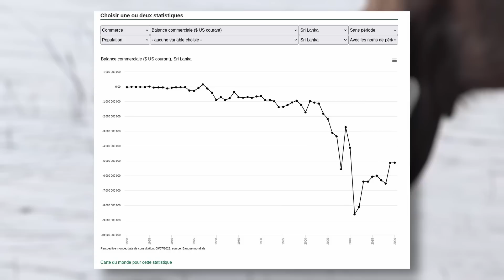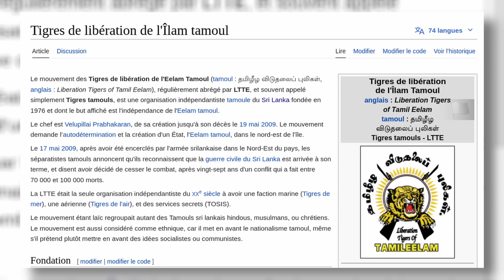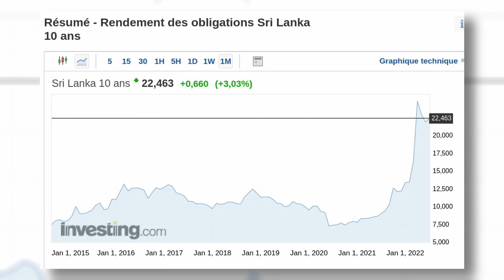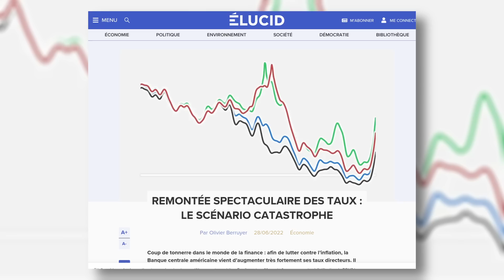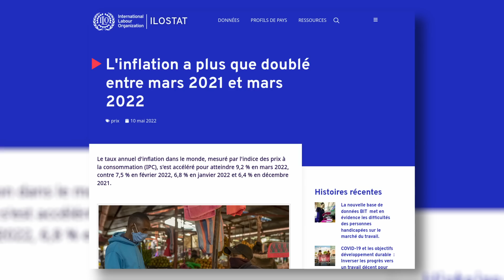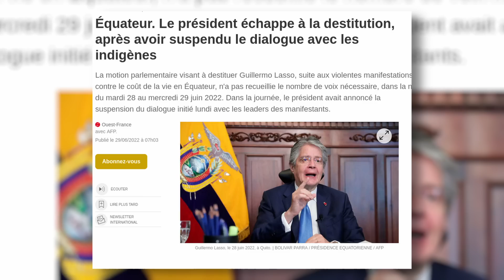SRI LANKA : ILS ONT DEGAGÉ LEUR PRESIDENT !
Sources :
0 - Intro

00:00 : Introduction
00:24 : Effondrement Economique
05:15 : MANIF !
08:46 : Oui mais...
11:46 : Prendre du recul
15:23 : Outro